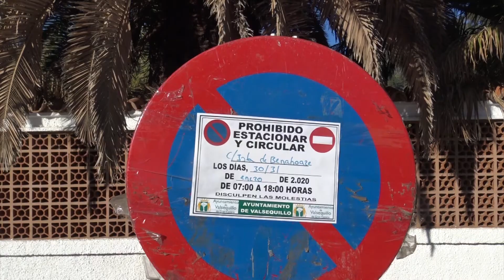200128 PREVIA REASFALTADO CALLES DEL CASCO DE VALSEQUILLO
200128 PREVIA REASFALTADO CALLES DEL CASCO DE VALSEQUILLO